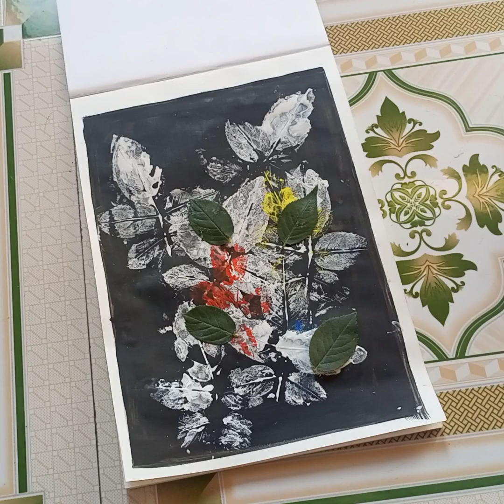day-7 LEAF 🌿 ART DRAWING first try#support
Easy and quick no need of extra afforts